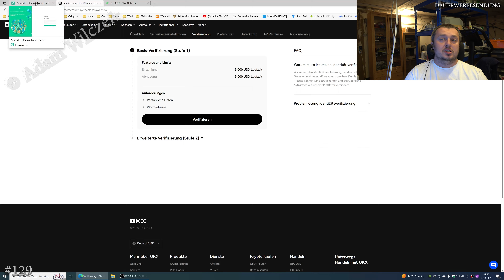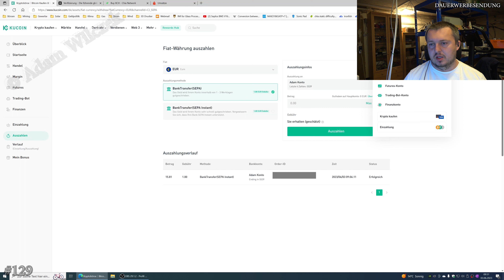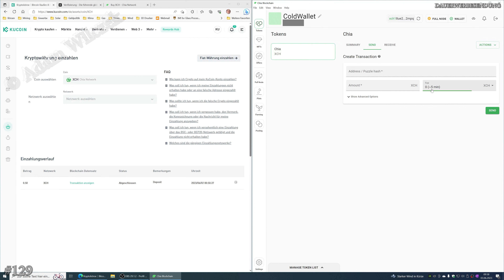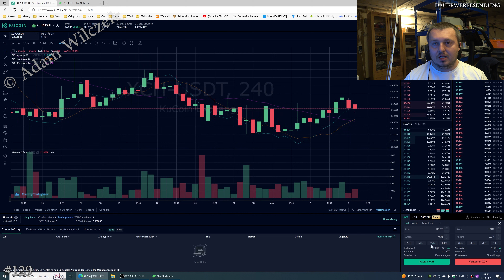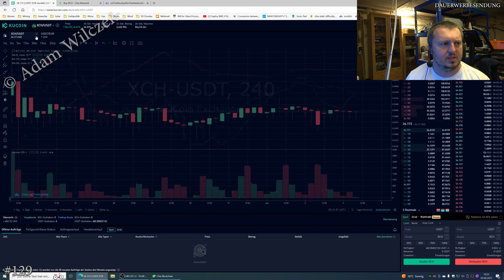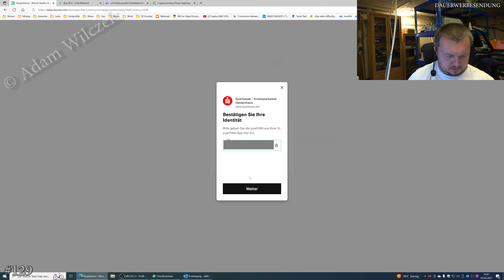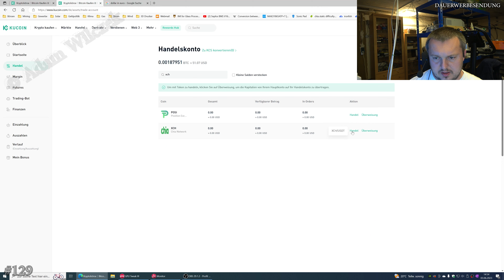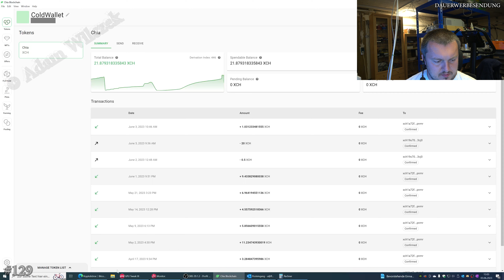#129 Chia XCH einfach kaufen und verkaufen auf der KuCoin Kryptobörse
Heute zeige ich euch wie man Chia Coins (XCH) verkaufen und kaufen kann. Das ganze zeige ich euch anhand der Krypto Börse KuCoin

Inhalt:
- Verkaufen von Chia
- Kaufen von Chia mit Kreditkarte und SEPA

Videokapitel:
0:00 Okx handeln mit XCH ist schwierig
0:45 Wie habe ich vorher die XCH Kryptos verkauft?
1:10 KuCoin Börse das klappt besser...
2:00 Was muss ich vorab machen?
4:09 Verkaufen: Wie verkauft man Chia?
4:40 Verkaufen: XCH Adresse auf der Krypto Börse finden
6:30 Verkaufen: Kryptos sind schnell einfach weg!!!
6:50 Verkaufen: XCH auf die Krypto Börse überweisen
10:00 Verkaufen: Chia in USDT wechseln
12:50 Verkaufen: USDT in Euro handeln / wechseln
14:49 Verkaufen: Euro von der Börse auf Bankkonto überweisen
15:48 Kaufen: USDT direkt auf der Börse kaufen (SEPA)
19:27 Kaufen: Geld ist erst 2 Tage später auf der Kryptobörse angekommen
19:57 Kaufen: USDT mit Visa / Kreditkarte kaufen
21:25 Kaufen: USDT in Chia umwandeln / wechseln
23:07 Kaufen: Chia auf private Wallet schicken
25:16 Kaufen: Chia ist auf dem privatem Wallet angekommen

Hierbei handelt es sich nicht um eine Anlagenberatung, sondern nur um meine persönliche Meinung. Ich bin kein Finanz- oder Steuerberater!!!